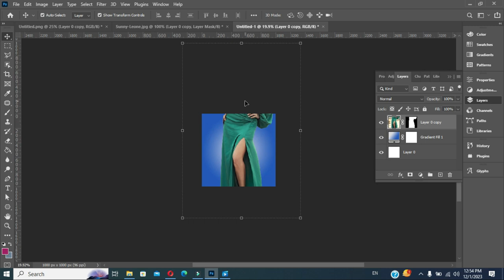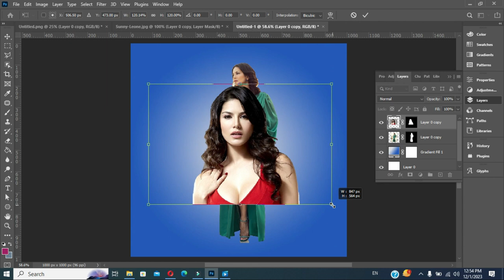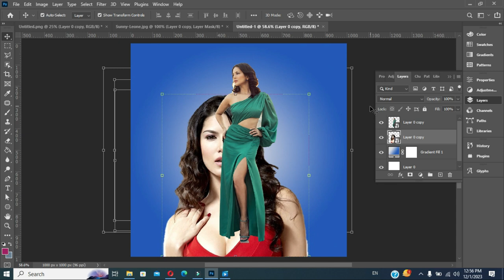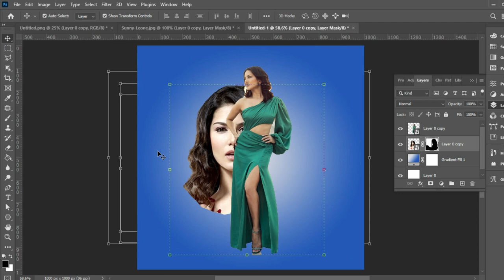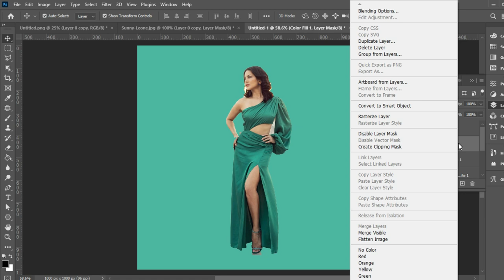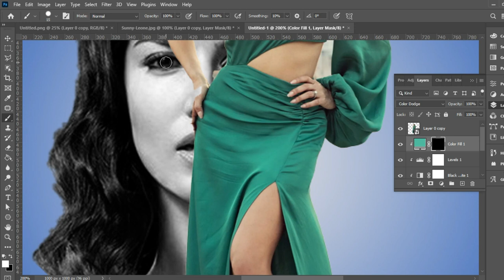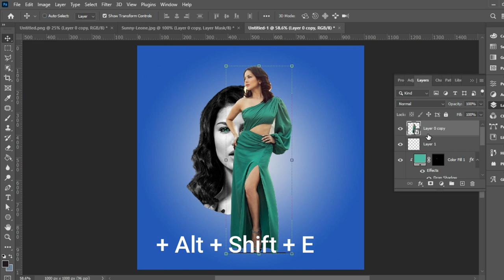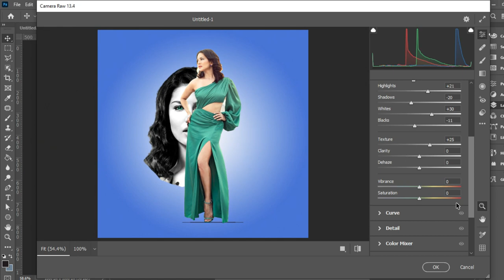How to Make Creative Poster Design in Photoshop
Settings. Remove your image background drag and drop it to main document. Insert second image adjust image size accordingly add a layer mask paint with black brush to hide this areas.
I'll show you how to create a creative poster design in Photoshop. Poster design is an important part of any marketing
About Framemarts - Crafting Timeless Memories

Welcome to Framemarts, your go-to destination for all things picture frames and preserving cherished memories in style!

At Framemarts, we are passionate about the art of framing. We understand the significance of a beautiful frame in elevating the visual appeal of your artwork, photographs, and keepsakes. We're a team of skilled artisans and DIY enthusiasts dedicated to the craft of frame-making, and we're excited to share our expertise with you.

Our channel is a hub for anyone who appreciates the artistry of framing. Here, you'll find a wide range of videos and tutorials that cover:

Frame-Making Techniques: Whether you're a seasoned framer or just starting, we'll guide you through the process of creating frames that are as unique as your memories.

Creative Inspirations: Explore innovative ways to showcase your photos and artwork. From shadow boxes to collage frames, we've got your inspiration covered.

Tips and Tricks: We share the industry's best-kept secrets to help you achieve professional results in the comfort of your own home.

Product Reviews: Wondering which tools and materials are best for your projects? Our honest reviews will help you make informed decisions.

📸 Why Framemarts? 📸

What sets us apart is our commitment to helping you frame more than just pictures; we help you frame moments, emotions, and stories. Our mission is to empower you to make your memories last a lifetime through exquisite, custom frames.

We invite you to join our growing community of fellow framers, artists, and DIY enthusiasts. Together, we'll frame moments that you'll treasure forever.

🎨 Let's Get Creative Together! 🎨

So, whether you're looking to adorn your home with beautiful frames, preserve treasured memories, or explore the art of framing, Framemarts is here to inspire and guide you.

Framing memories, one frame at a time. 🖼️